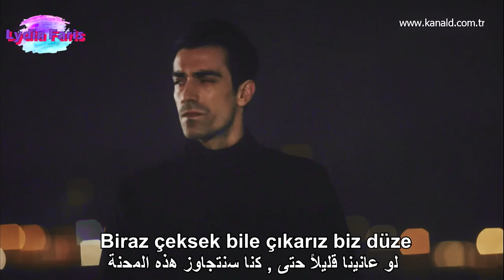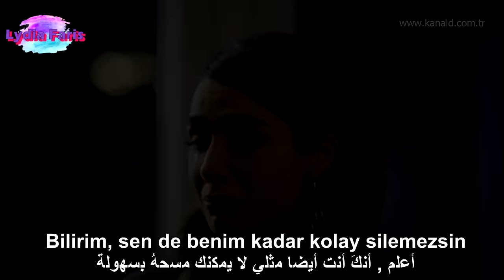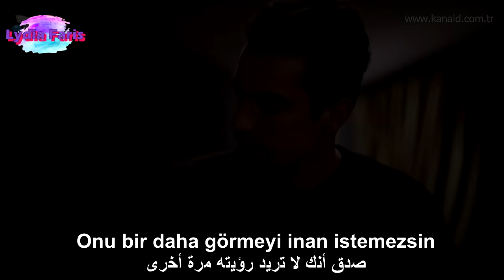أغنية أبكي يا قلبي[Ağla kalbim]_فرحات و أصلي[Ferhat ve asli]_مترجمة_مسلسل حب ابيض اسود_klip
أغنية أبكي يا قلبي [Ağla kalbim]
فرحات و أصلي [Ferhat ve asli]
مسلسل حب ابيض اسود [Syiah beyaz ask]
غناء بينجو [Bengü]
مترجمة
Video klip